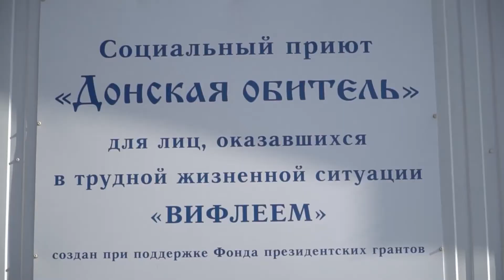Иерей Евгений Осяк, председатель правления православной службы помощи "МИЛОСЕРДИЕ-на-Дону"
"Приюты - и женский, и мужской, - совершенно самостоятельны. Помогают волонтёры и добровольцы, а жильцы сами готовят, сами обеспечивают порядок и охрану".